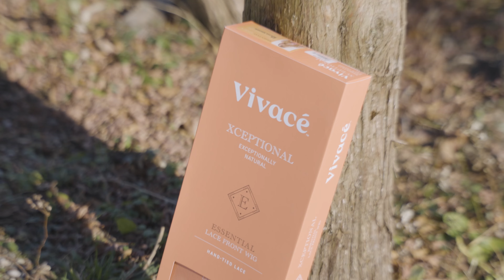VIVNY#3 | Discover Natural Beauty: Experience Exceptionally Natural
Check out vivaceusa.com to learn more!

You Define Beauty.
Effortlessly elevate your look through Vivacé's extensive assortment of exquisitely crafted wigs, weaves, braids, and hairpieces.
Elevate your look and find your true elegance with VIVACE.